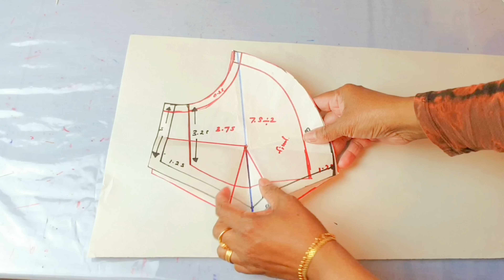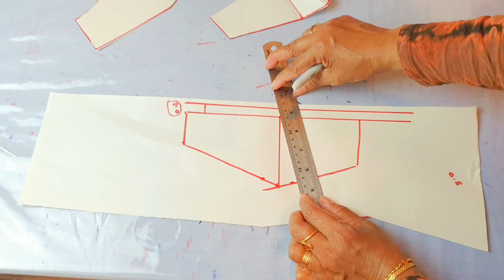ඩබල් කටෝරි බ්ලවුස් |Double Katori Blouse cutting /परफेक्ट डबल कटोरी ब्लाउज कटिंग और स्टिचिंग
சரியான இரட்டை கட்டோரி பிளவுஸ் வெட்டுதல் மற்றும் தையல்

ඔබගේ මැහුම් නිර්මාණ, දැනුම බෙදාගන්න .Face book fan  එකට එකතු වෙන්න

(1)හයි නෙක්‍ සාරී බ්ලවුස් එකක් මුල සිට  හරියට ඉගෙන ගන්න  /size 44/How to  make a simple saree blouse

(2) හයි නෙක්‍ සාරී බ්ලවුස් සයිස් 34/ How to make a high neck saree blouse/kalyani sewing uk

(3)හයි නෙක්‍ සාරී බ්ලවුස් එකක් මුල සිට  හරියට ඉගෙන ගන්න  /size 40 /How to  make a simple saree blouse

(1) ♥️මැහුම් ගැටළු ලෙහීමේ පළමු පාඩම/How to make a perfect arm hole

(2) ♥️මැහුම් ගැටළු 2 පාඩම /How to make a perfect bodice block

(3) ♥️ඩාර්ට්ස් රහිත සාරී  බ්ලවුස් එකක්/How to make dartless saree blouse / kalyani Jayalath

(4)♥️හයි නෙක්‍ සාරී බ්ලවුස්
පපුව 34/ How to make a high neck saree blouse

(5)♥️හයි නෙක් සාරී බ්ලවුස් 38/size 38/how to make saree blouse/kalyani Jayalath

(6)♥️how to cut normal saree blouse/simple saree jacket/පහසුවෙන් සාරී ජැකට් එකකක් මසමු|kalyani Jayalath

(7)♥️ප්‍රින්සස් ලයින් සාරී බ්ලවුස් එකක් මසමු |පපුව 40 How to make a Princess line saree blouse

(8)♥️How to make a princess line saree blouse |ප්‍රින්සස් ලයින් සරී බ්ලවුස් /simple method

(9)♥️ප්‍රින්සස් ලයින් සාරී බ්ලවුස් එකක් මසමු |පපුව 40|How to make a Princess line saree blouse

Simple and easy patchwork blouse back neck design /cutting and stitching